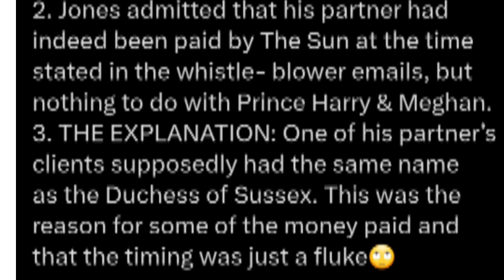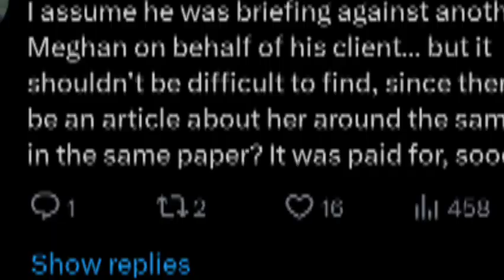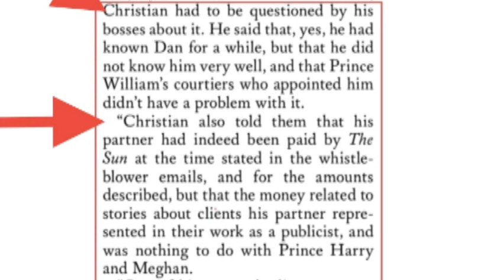IN AN INTERVIEW CHRISTIAN JONES CLAIMS THAT THE CLIENT INVOLVED IN TGE CASE IS NOT MEGHAN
IN AN INTERVIEW CHRISTIAN JONES CLAIMS THAT THE CLIENT INVOLVED IN TGE CASE IS NOT MEGHAN INSTEAD SHE SHARED A NAME WITH HER